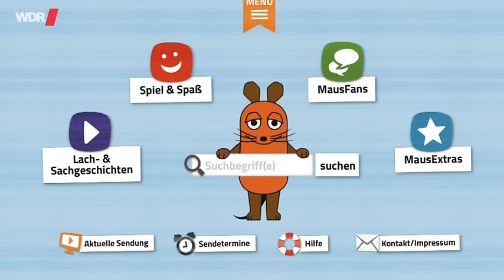Die neue Maus-Seite | WDR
Wir haben die Internetseite zur Sendung mit der Maus für alle MausFans neu gestaltet. Lach- und Sachgeschichten, Mausspots, Spiele und Specials erlebt ihr ab sofort in einem neuen, frischen Layout.